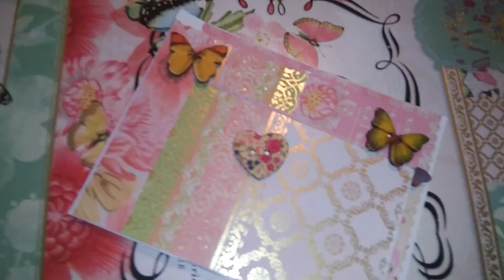makingcards cards cardstock